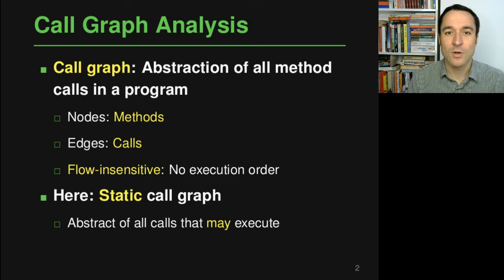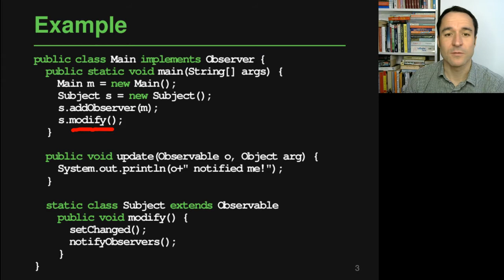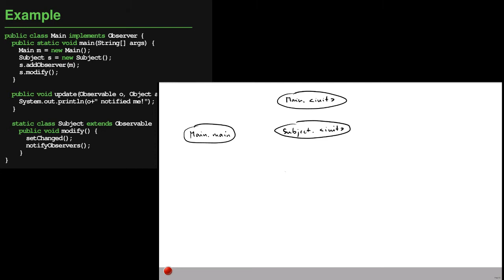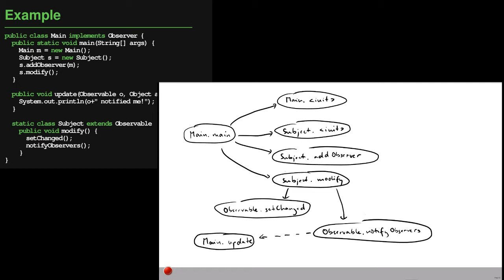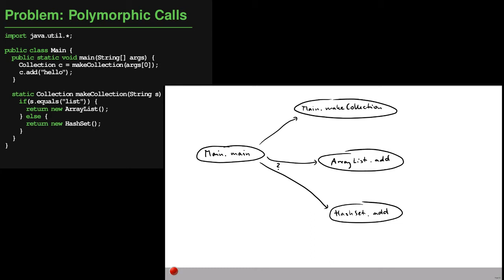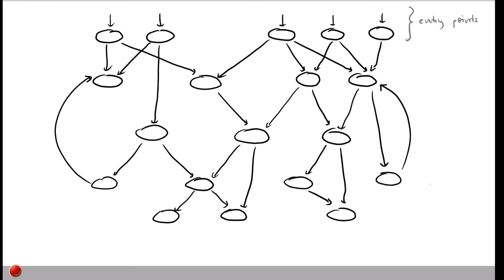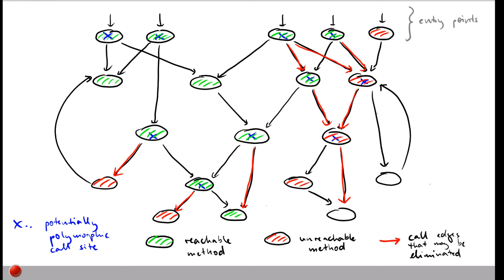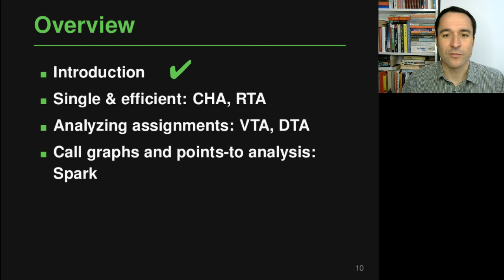Lecture "Call Graph Analysis (Part 1, Introduction)" of "Program Analysis"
Lecture in the "Program Analysis" course by Prof. Dr. Michael Pradel at University of Stuttgart in winter semester 2020/21